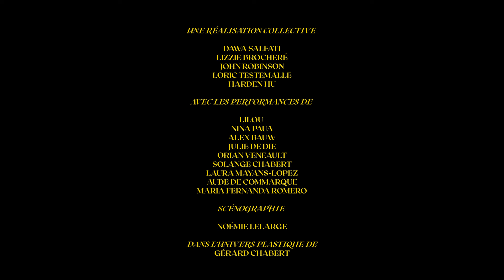Dawa Salfati - Laisse Le Sang [Clip Officiel]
Je vous laisse en juger par vous même. Cela me maintient dans le fait qu’il y a encore tellement d’omerta et que nous sommes entouré·es de contenus surcontrôlés, jugés et validés selon une vision patriarcale. La nudité étant sexualisée en permanence, le sang des menstruations censuré. Le combat ne fait que commencer.

« De l’autre côté du miroir,
Ton corps chahuté dans le noir,
Couchée sur le flanc tu écoutes,
Le flot s’écouler goutte à goutte

Ton coeur, un battement sous ta chair
Ces jours ont une drôle d’atmosphère
Tu poses un regard solitaire
Sur ce rouge chagrin délétère

Laisse le sang couler le long de tes jambes

Blessées par le chant d’une guerre
Brûler leurs idoles, ces sorcières
Caché par un manque d’amour
Le sang d’elles et moi au grand jour

Tu n’as pas à avoir peur
Nous sommes toutes cette fleur

𝑼𝒏𝒆 𝑹𝒆𝒂𝒍𝒊𝒔𝒂𝒕𝒊𝒐𝒏 𝑪𝒐𝒍𝒍𝒆𝒄𝒕𝒊𝒗𝒆 𝒅𝒆

Dawa Salfati (Réal)
Lizzie Brocheré (Assistante Réal)
John Robinson (Caméra)
Loric Testemalle (Co-écriture)
Harden Hu (Montage)